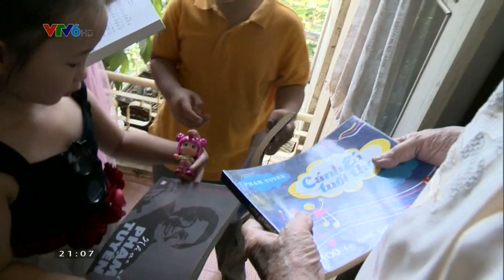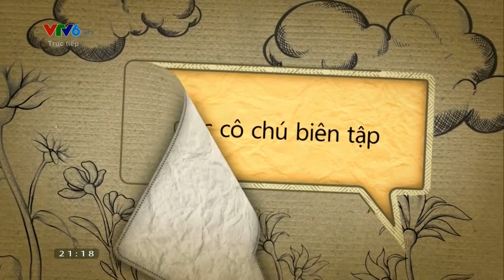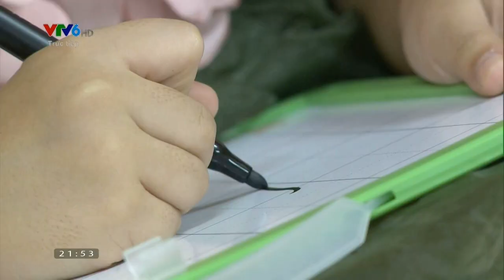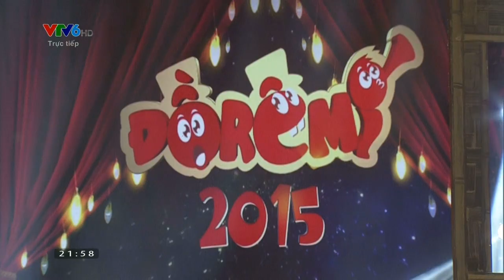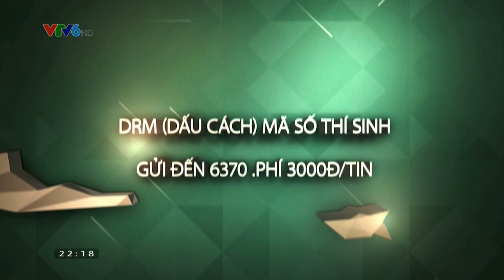ĐỒ RÊ MÍ 2015 | TẬP 7 | FULL HD | 30/07/2015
Đồ Rê Mí là một game show truyền hình ra đời với mục đích phục vụ lứa tuổi thiếu nhi (Từ 4-8 tuổi).
Chương trình bắt đầu phát sóng từ ngày 07 tháng 06, 2007 trên kênh VTV3 lúc 20:00. Mùa thi đầu tiên đã kết thúc thành công rực rỡ, làm tiền đề cho những mùa thi sau ngày càng thành công và tốt đẹp hơn.
Kể từ mùa thi thứ 7 (năm 2013), Đồ Rê Mí được phát sóng theo chuẩn HD trên kênh VTV3 HD. Năm 2013, Đồ Rê Mí đổi tên thành Đồ Rê Mí đôi. Năm 2014 (mùa thứ 8), Đồ Rê Mí chuyển sang format cũ.